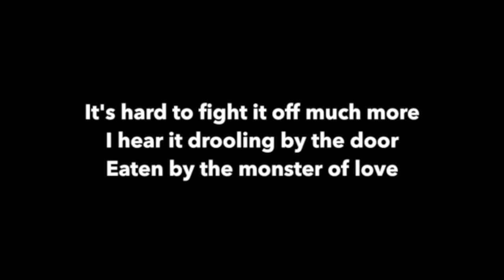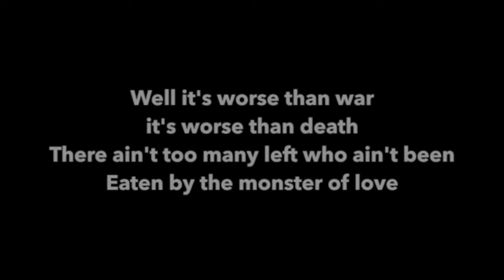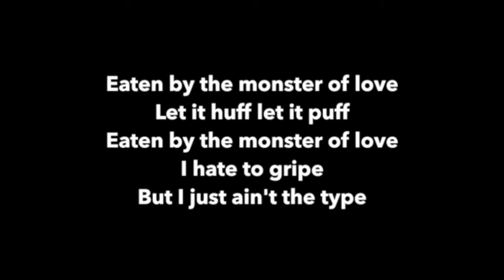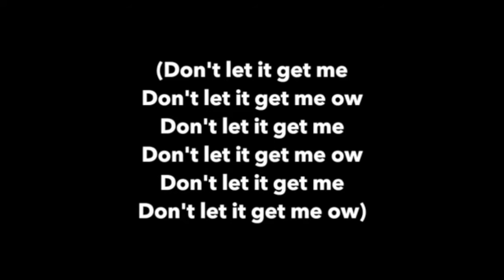Sparks Eaten by the Monster of Love karaoke improved audio